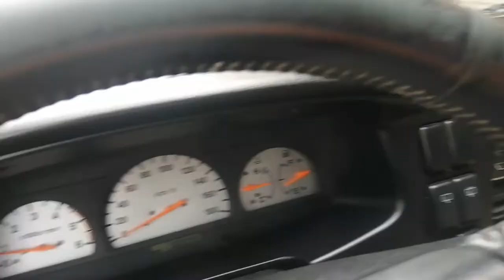ADVENTURE IN ILIGAN. CITY OF WATER FALLS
promoting iligan city